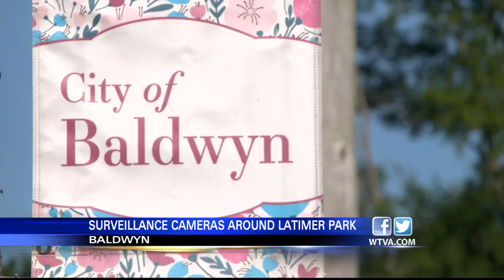Baldwyn installs nine new surveillance cameras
The City of Baldwyn has installed nine new surveillance cameras.